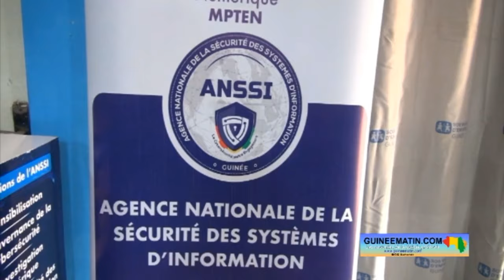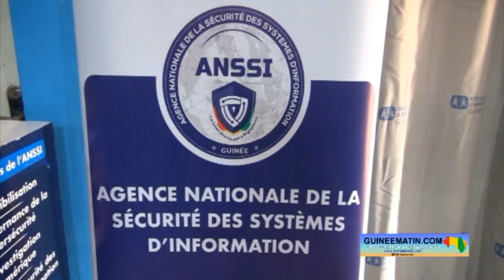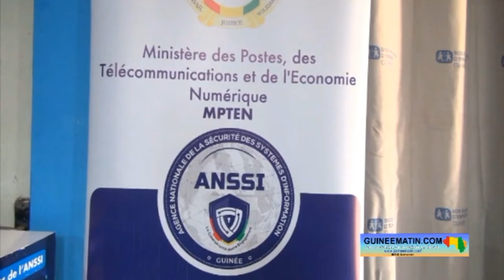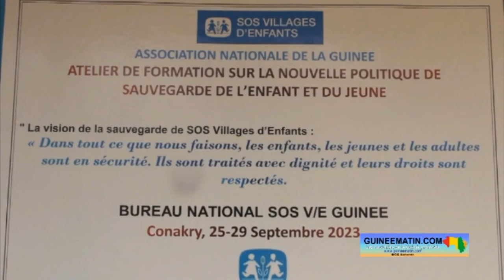Guinée : l’ONG SOS Villages des enfants organise une assise sur la cybersécurité à Conakry